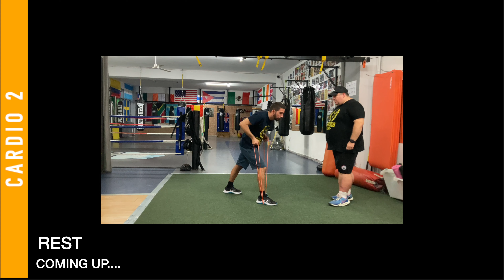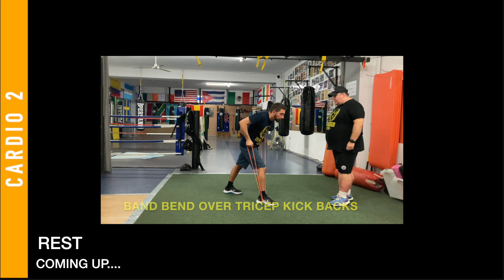WEEK 2 DAY 2 CARDIO 2